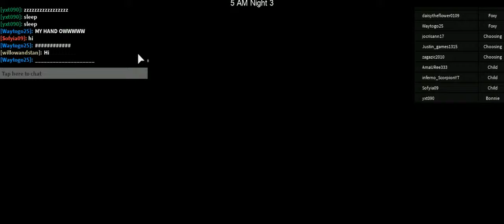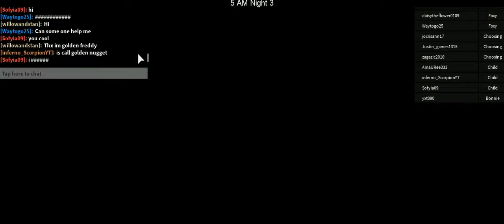holy week roblox edition -14